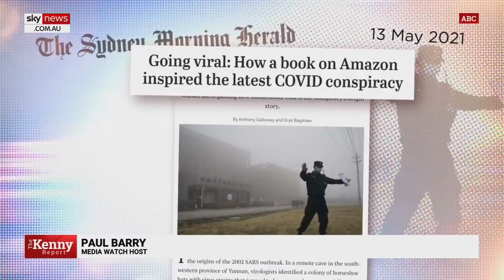ABC activists 'determined to undermine' journalist Sharri Markson: Chris Kenny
MediaWatch host Paul Barry seems "determined to undermine" the investigative journalism of Sharri Markson, according to Sky News host Chris Kenny.

The host of the ABC’s flagship program last year said Ms Markson "should have told readers that almost every virus expert had dismissed the lab escape theory".

Mr Kenny said this is despite Ms Markson's critics now admitting there is a 40 per cent chance of her findings on the origins of COVID-19 being the reality.

One of the Nine newspapers said officials in the US and Australian governments put the "probability of a leak as high as 40 per cent".

"Sharri's reporting has only ever said that this was a possibility that warranted serious investigation and now, even her critics admit that what they once called an unfounded conspiracy theory is now a 40 per cent chance of being the reality," Mr Kenny said.